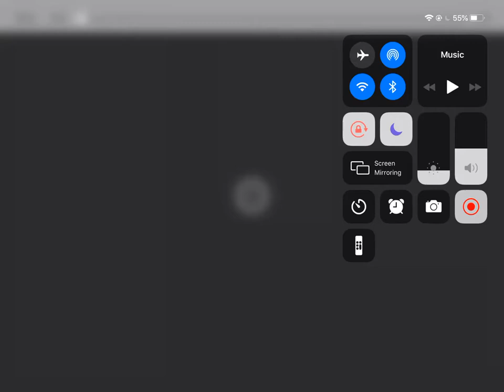Life after people roblox the great collapses part 4